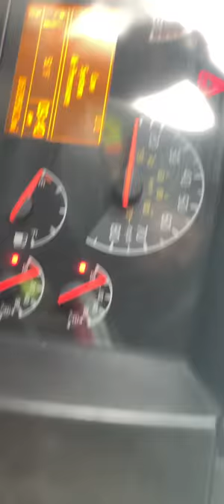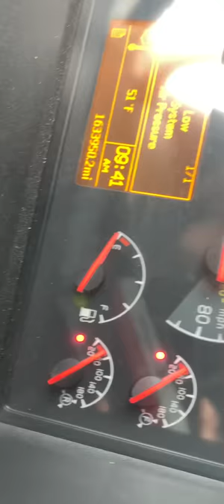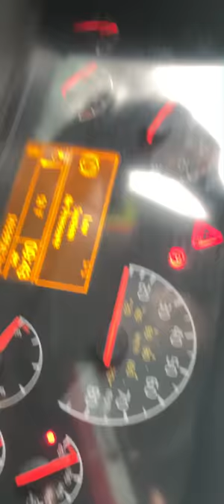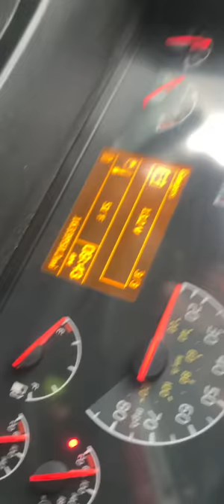Pre trip inspections, In cab inspections, CDL A,Manual trucks,Stick Shifts trucks,part 2 (last part)